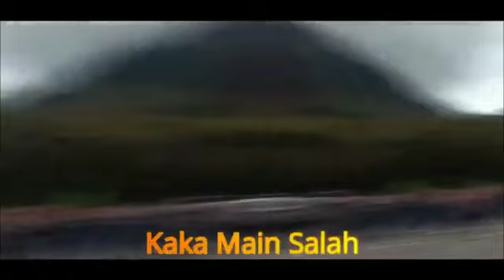Kaka main salah || senam NHSC || Nurhasanah Somantri